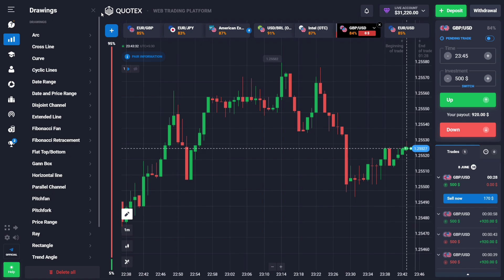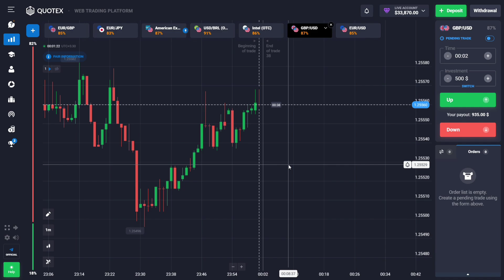How to Double Your Capital in Binary Options Trading for BIGENNER | Easiest Strategy Ever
Learn how to Double Your Capital in Binary Options Trading for BIGENNER | Easiest Strategy Ever. Best Binary Options Strategy for BIGENNER.